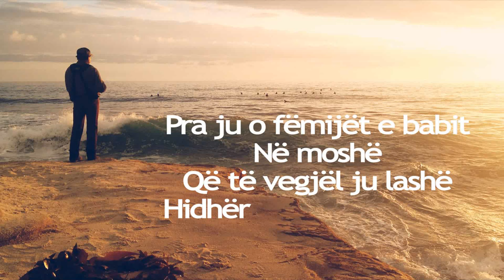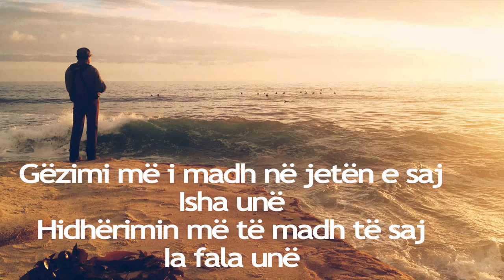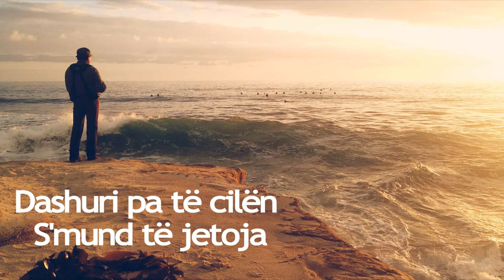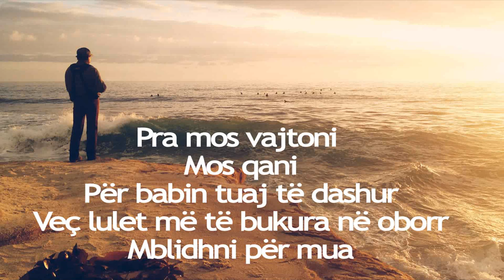Renato Zeqollari - Femijet e babit (Official Lyrics Video)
Artist : Renato Zeqollari  "Femijet e babit"
Muzika & Tekst : Serenatë/Autor i Panjohur
Publisher : Almus Music (p) 2015

Të drejtat e publikimit ekskluziv në Youtube, i takojnë Almus Music. (p) 2015.